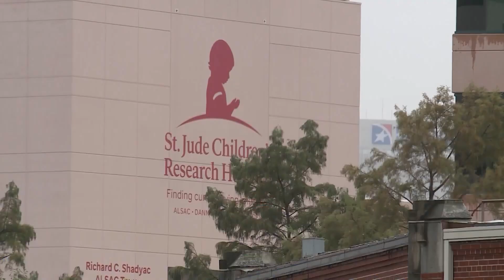NIH cuts could hurt research at St. Jude, UT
Possible federal funding cuts by the National Institutes of Health could cost Memphis hospitals and universities millions of dollars for life-saving research.